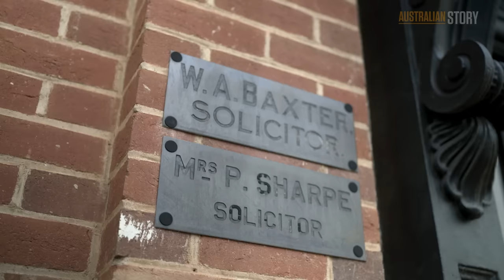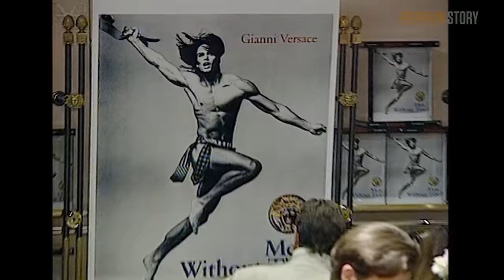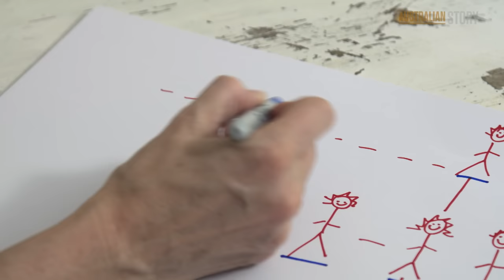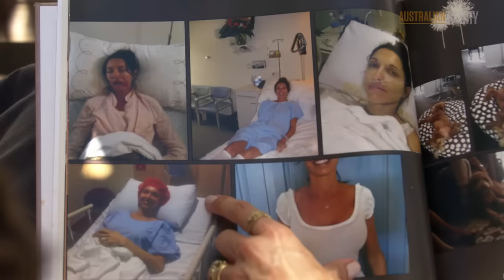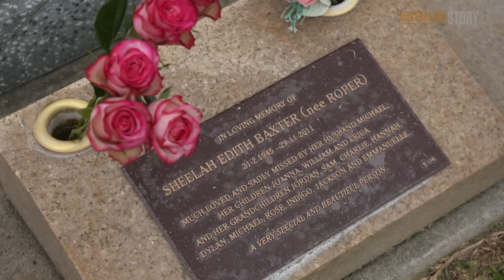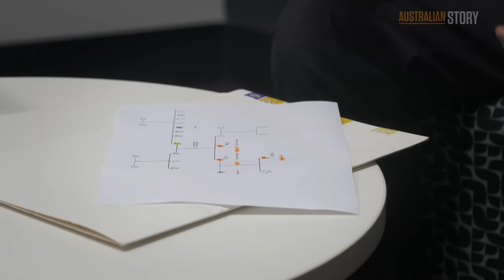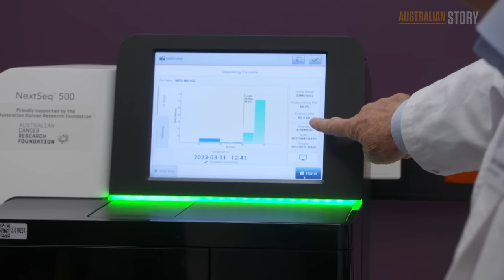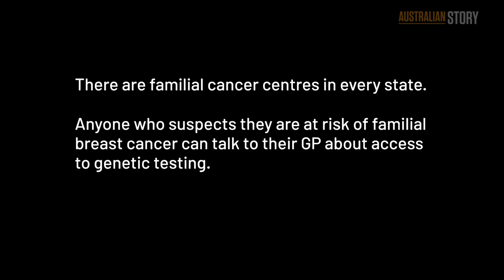Erica Packer's search for answers over breast cancer mystery | Australian Story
Erica Packer reveals a mystery plaguing her family – will she be the next woman to be diagnosed with breast cancer?

Doctors say Erica is right to be worried. A family tree highlights the majority of women on her mother’s side have died from the disease, but no-one knows the cause.

Her sister, Jo Hunter, was diagnosed at the age of 39, the same year their mother died after 12 years of treatment for breast cancer.

She also lost her aunt and grandmother and many cousins in the older generations.

The ex-model is the former wife of James Packer, one of Australia’s richest men and they share three children.

Erica and her sister are supporters of the National Breast Cancer Foundation, which funds scientific research at the Peter MacCallum Cancer Centre in Melbourne. There, scientists and doctors are looking at pinpointing the hereditary genes responsible for breast cancer plaguing thousands of Australian families.

Australian Story goes on the road with the sisters, from their birthplace of Gunnedah to Sydney, Melbourne and London as they explore the deadly mystery at the heart of their family.